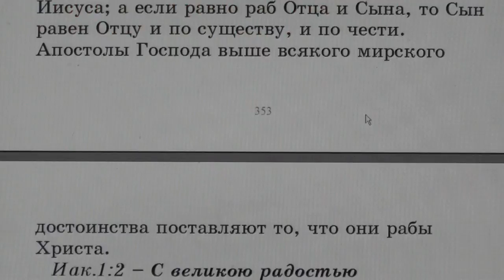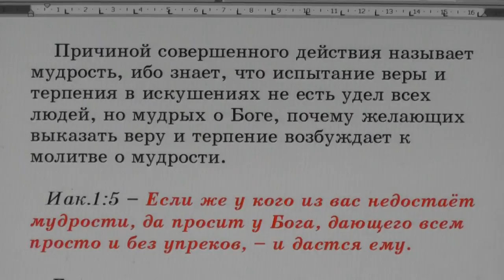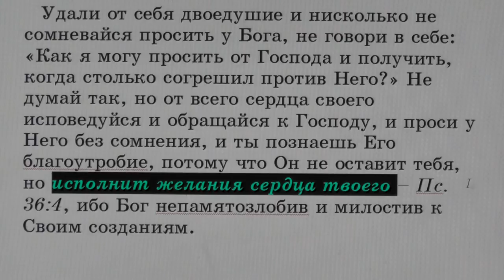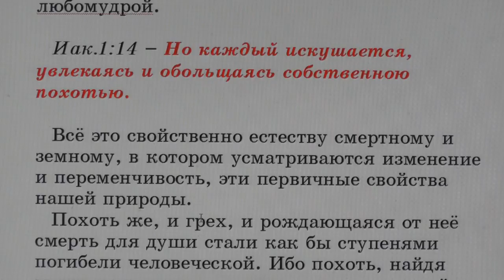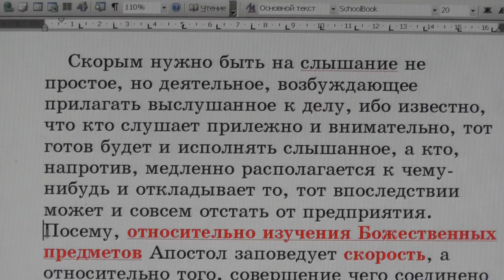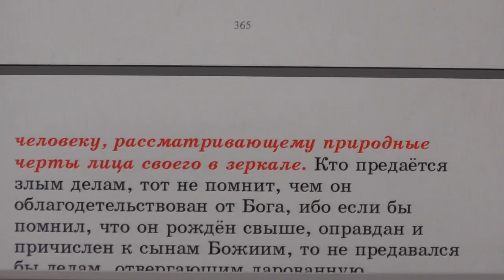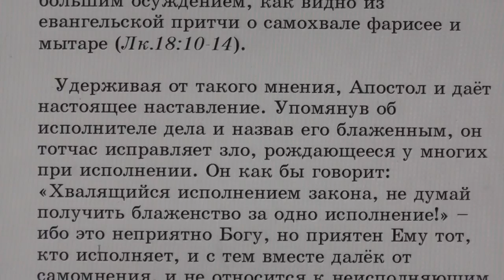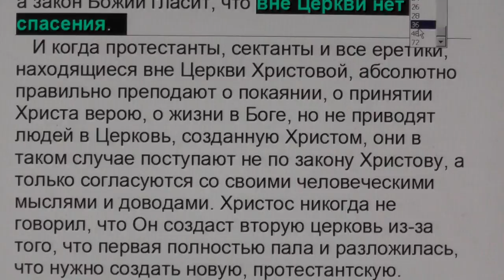№1. Иак. 1:1. С толкованием блаженного Феофилакта и комментариями